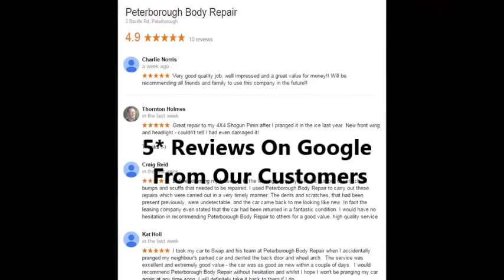Car Body Repair Peterborough Cambridgshire UK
Here is a video showing the services we offer at Peterborough Body Repair:

Scratch Repair, Dent Repair, Stone Chip Repair, Paintless Dent Removal (PDR), Smarts Repairs, Parking Sensors, Plastic Welding and Alloy Wheel Refurbishments!

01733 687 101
2 Saville Road Industrial Estate,
Westwood,
Peterborough,
PE3 7PR